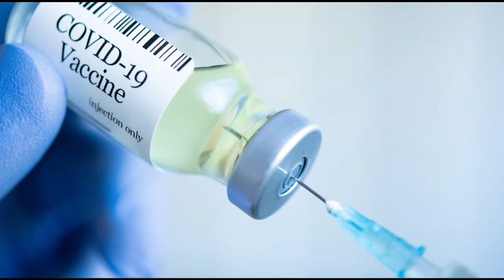02 02 2021 Suriname komt in aanmerking voor Astrazeneca Vaccin